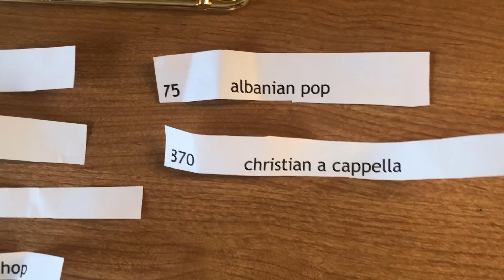Project 5112 Challenge - 365 Days of New Music Genres - Day 98